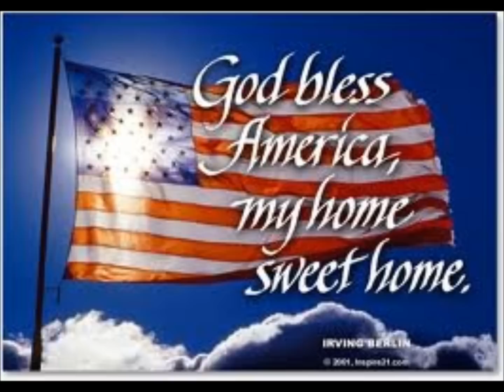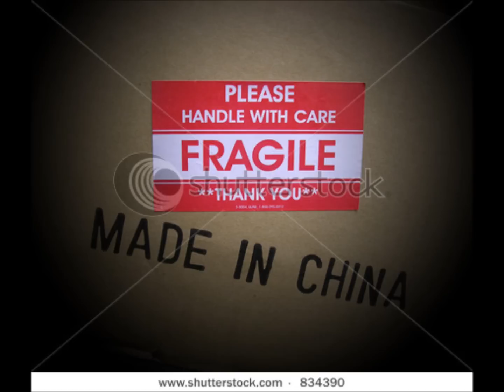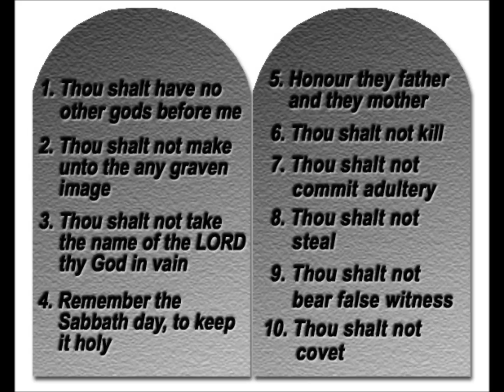America Today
Song was written for West Georgia Song Writers Gathering at Oscar's Steak and Seafood inside Stubby's Pub in Warm Springs, Ga

 All images from Google searchs no copy-write infringements intended.